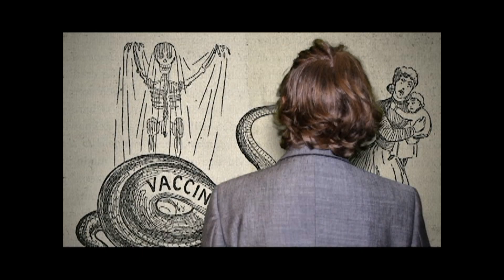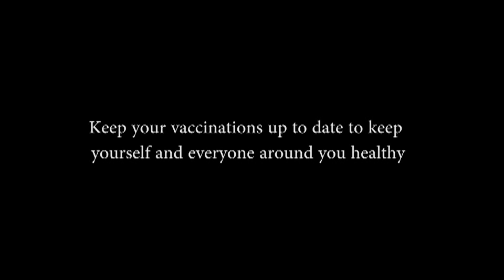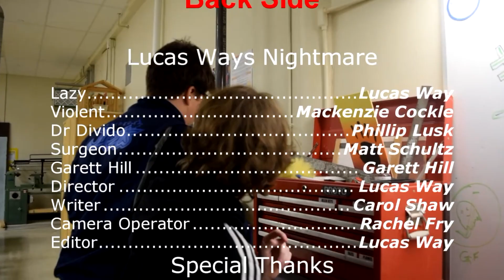November 22, 2019